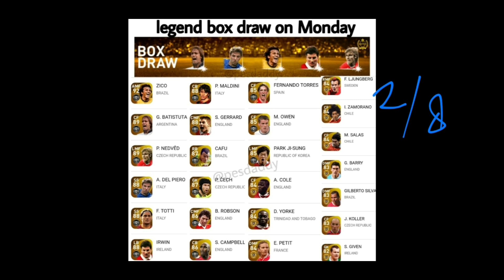PEMBARUAN SENIN 2 AGUSTUS PES 2021 MOBILE BOX DRAW LEGEND MAX RATING